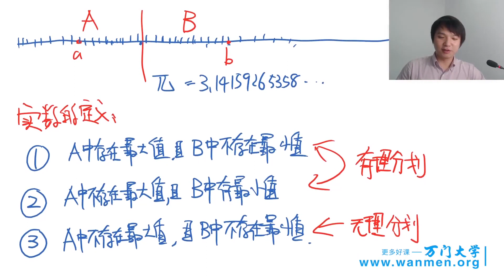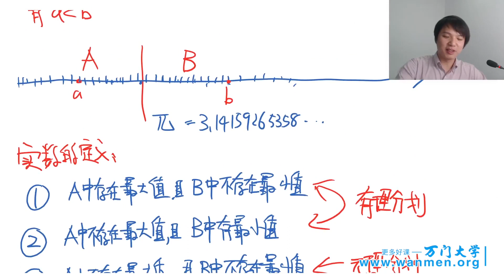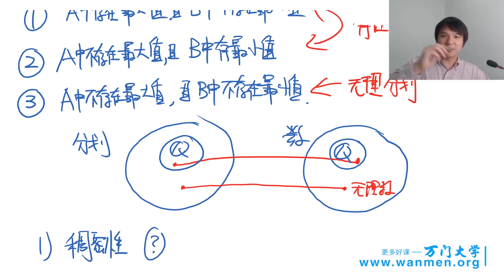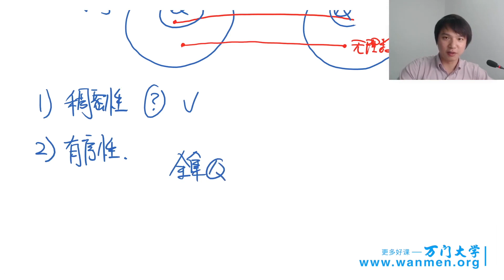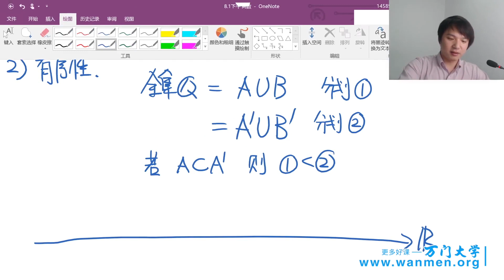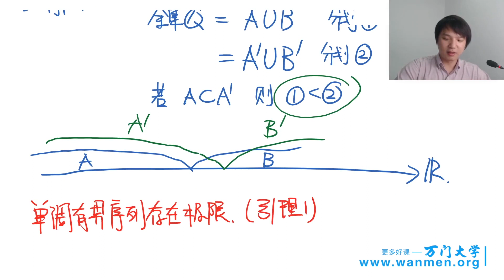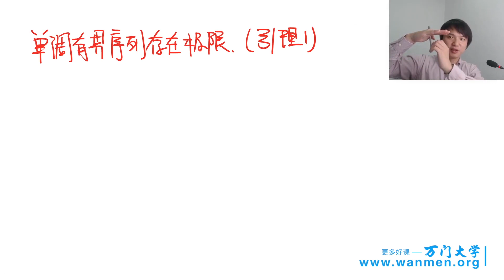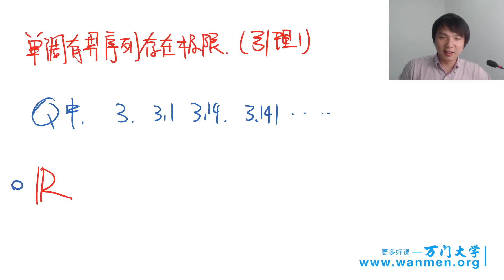人工智能 04 高等数学—元素和极限 4 3实数的定义（三）